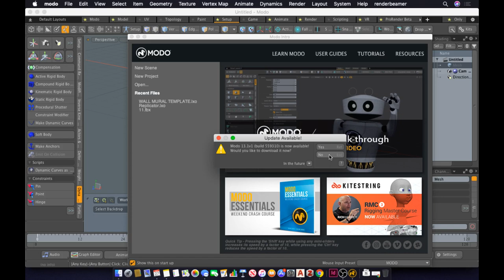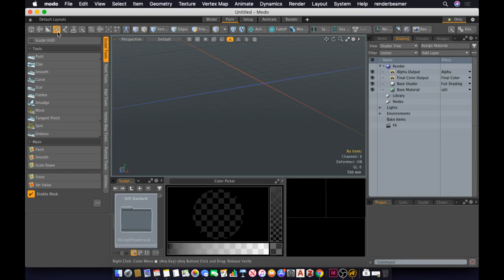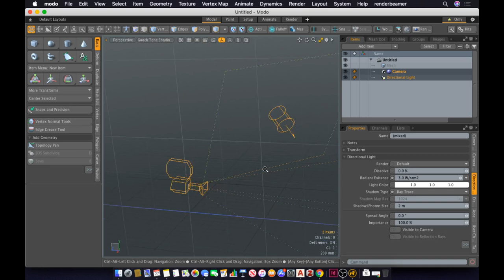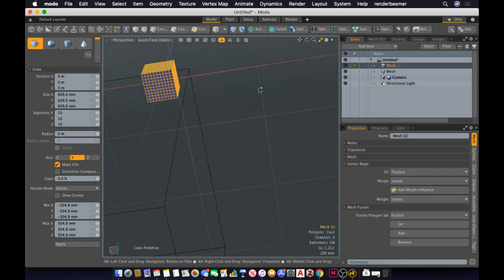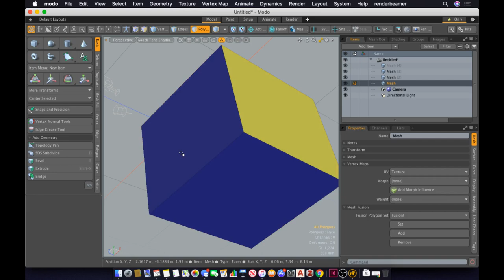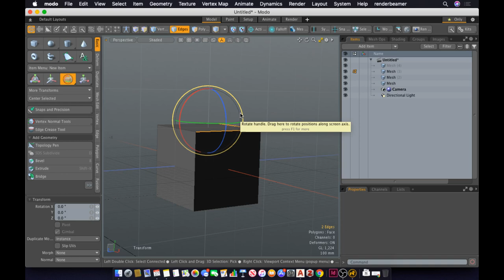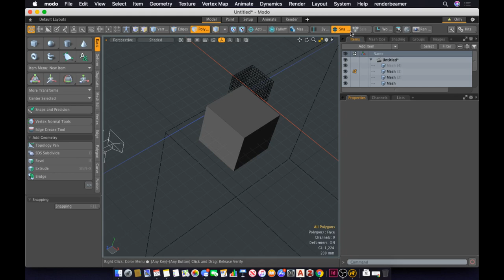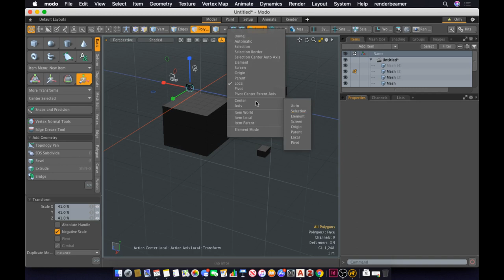Introduction to MODO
An Introduction to MODO 13
Covers:
Workflow
Interface
Modelling
Snapping
Action Centers
Centering action center